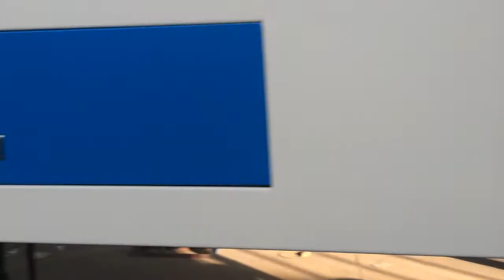BOPP film coating machine, slitting machine, core loader, core cutter and rewinding machine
This Adesive tape making machine includes coating machine, printing machine, slitting machine, rewinding machine, core loader and core cutting machine.

It can produce BOPP packing tape and sealing tape.
The width of tape size is customizable.